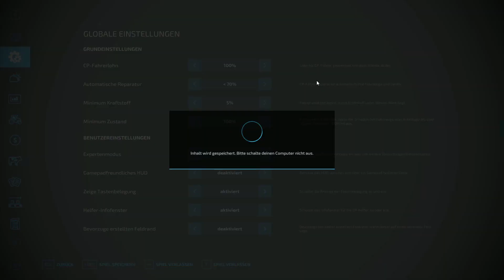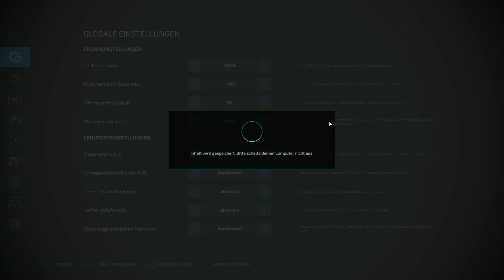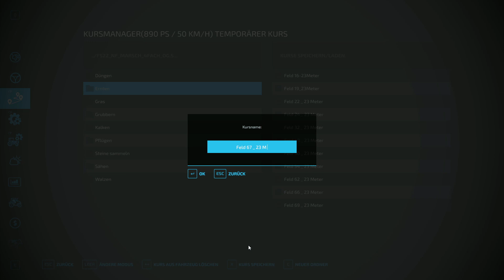LS 22 NF Marsch # 006 - Die Waldfläche für das Sägewerk l FARMING SIMULATOR 22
Gibt es was neues bei mir auf der Karte.

Ich begrüße Euch hier auf meinem Kanal und freue mich das Ihr dabei seid.
Wenn Ihr Lust habt schreibt ein wenig im Chat.
Über ein Däumchen und Abo würde ich mich sehr freuen.

Viel Spass und Dankeschön
Liebe Grüße
Euer
LionHD